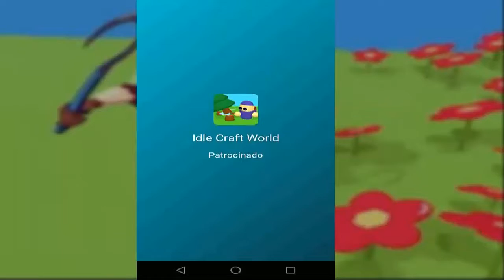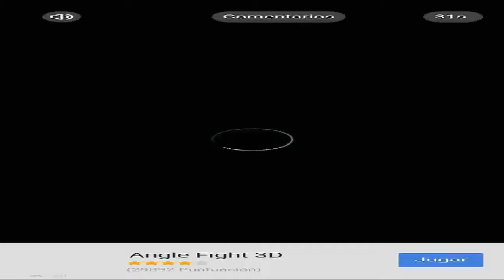Juegos que salen en anuncio pt2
segunda parte de esta seccion llamada juegos basura que salen en anuncios y a todos nos cagan cuando nos salen.
Una disculpa si me trardo en subir video pero la escuela me quita tiempo
Como sea.

Dejen su like y subcribanse para mas contenido.